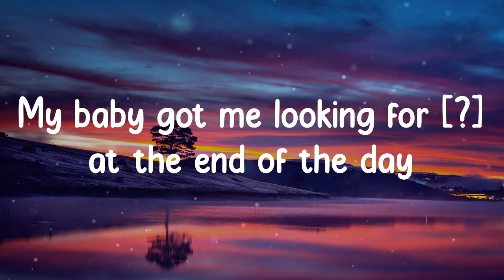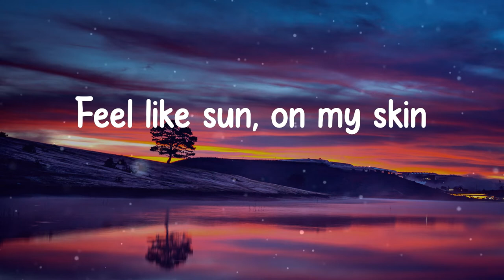Jvke - this is what falling in love feels like (Lyrics)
Lyrics:
Yeah
This is falling, falling in love
Ooh